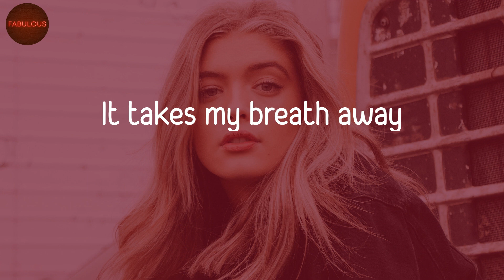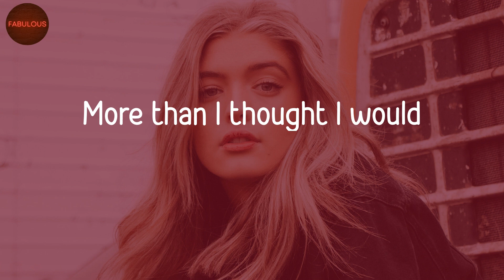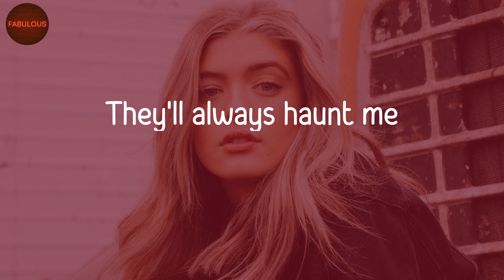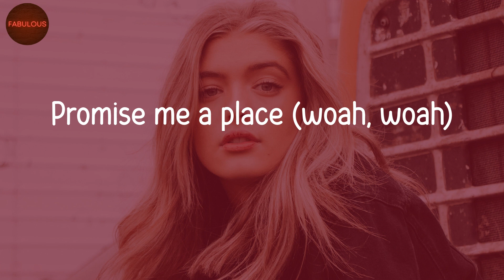House of Memories - Panic! At The Disco (Lyrics) | TikTok Trending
House of Memories - Panic! At The Disco (Lyrics) | TikTok Music

🎵 Lyrics House of Memories:
Woah, woah
Woah, woah
On memories
Woah, woah
Woah, woah
On memories
Woah, woah
Woah, woah